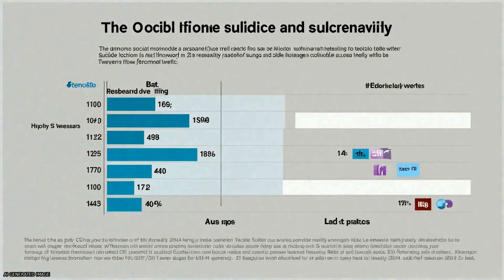Detecting suicidality on Twitter | RTCL.TV